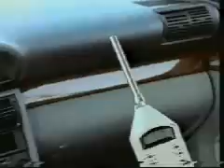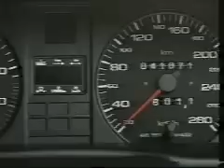AUDI.AVI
Audi 100 C4 bemutató videó.